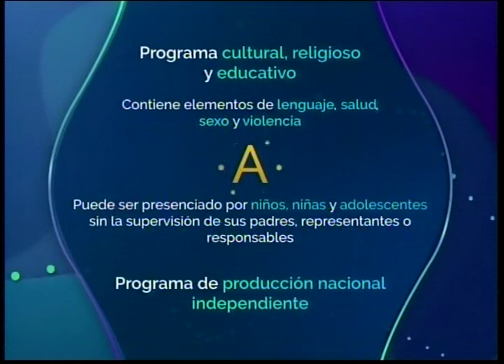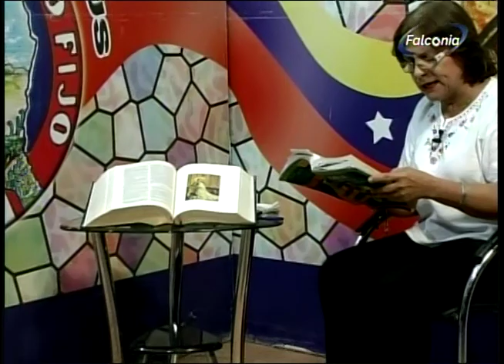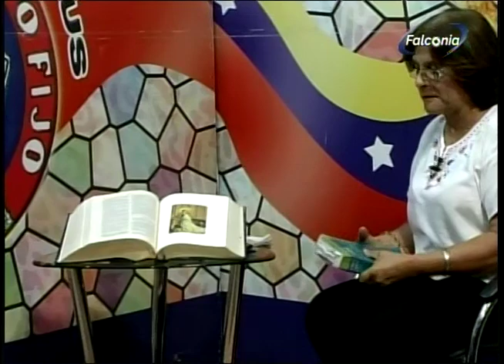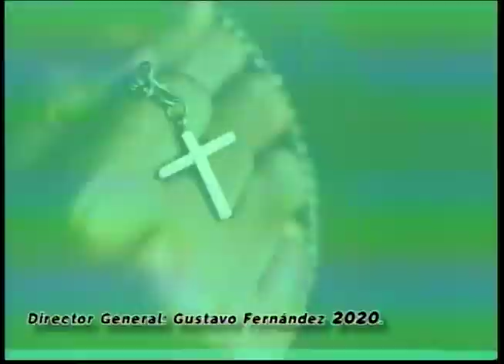QUEREMOS VER A JESUS 03 07 21